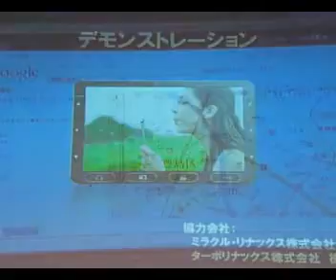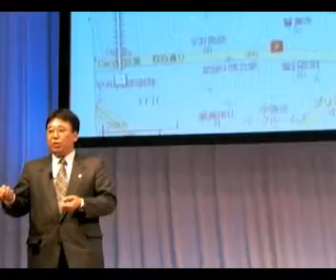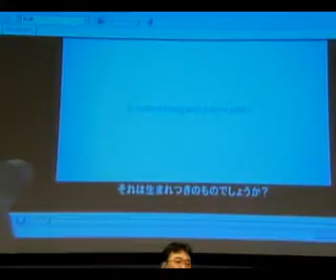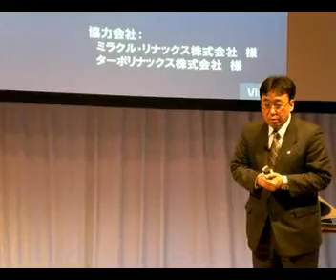"Intel Centrino Atom processor technology" demo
記者発表会では"インテル Atom プロセッサー"を搭載した端末のデモも行われた。ここではそのようすを紹介する。